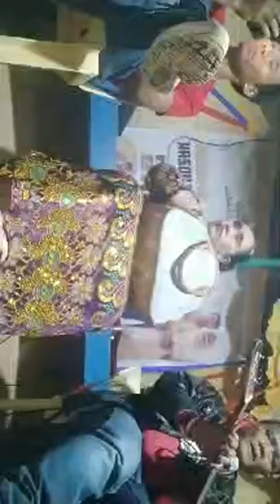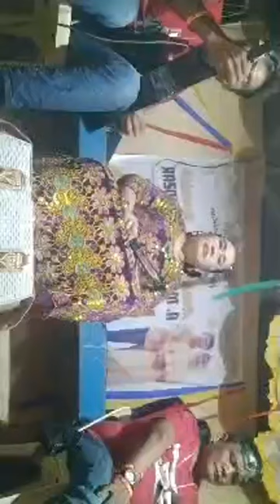NEW DAYUNDAY NILA UNTING LUMBAYAN AND MUKALIDIN